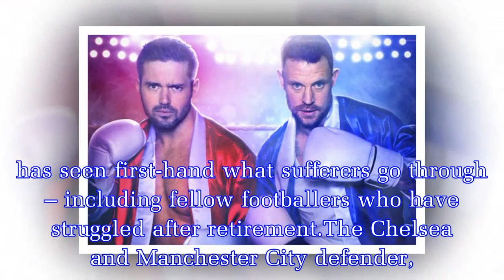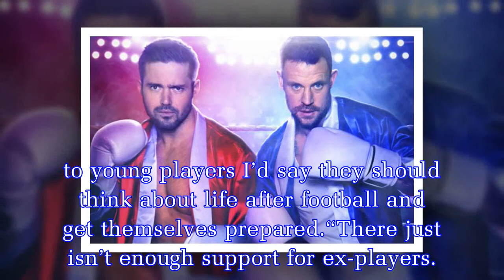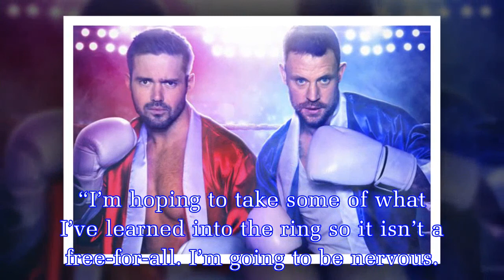‘I was lost after football... that’s why I want to help' Wayne Bridge steps up for charity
He is going into the boxing ring for Sport Relief in a bid to help people with mental health problems.Wayne, 37, has seen first-hand what sufferers go through – including fellow footballers who have s